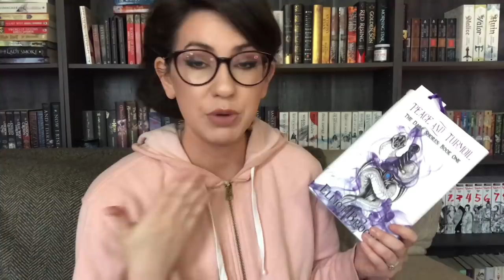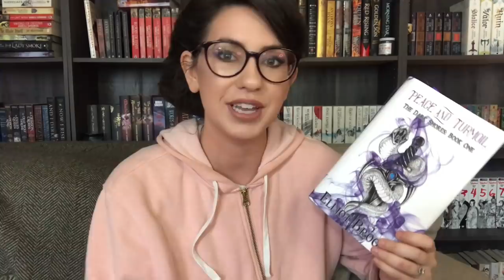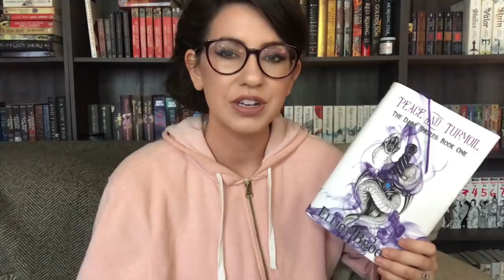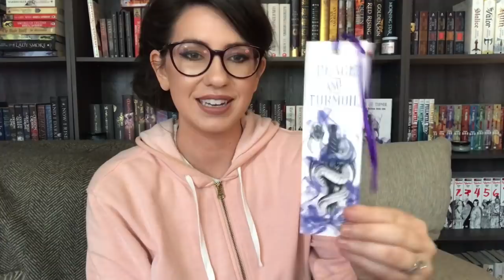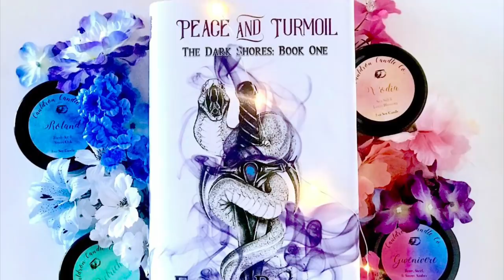BOOK UPDATE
A book update talking about giveaways, the book box, merchandise, and the release day q and a.

Preorders are now available for my book Peace and Turmoil: Amazon

2040 S Alma School Rd. Ste 1
Box 515
Chandler, AZ
85286
USA